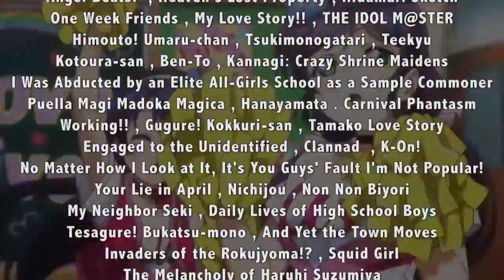JapaneseAMVs SATURDAY ANIME NIGHT [AKROSSCON2015]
Editor : masaka!

Video : Various [ Hozuki's Coolheadedness, Girls und Panzer, Assassination Classroom, Love Live!, Kids on the Slope, Angel Beats!, Heaven's Lost Property, Hidamari Sketch, One Week Friends, My Love Story!!, THE IDOLM@STER, Himouto! Umaru-chan, Tsukimonogatari, Teekyu, Kotoura-san, Ben-To, Kannagi: Crazy Shrine Maidens, I Was Abducted by an Elite All-Girls School as a Sample Commoner, Puella Magi Madoka Magica, Hanayamata, Carnival Phantasm, Working!!, Gugure! Kokkuri-san, Tamako Love Story, Engaged to the Unidentified, Clannad, K-On!, No Matter How I Look at It, It's You Guys' Fault I'm Not Popular!, Your Lie in April, Nichijou, Non Non Biyori, My Neighbor Seki, Daily Lives of High School Boys, Tesagure! Bukatsu-mono, And Yet the Town Moves, Invaders of the Rokujyoma!?, Squid Girl, The Melancholy of Haruhi Suzumiya, Love, Chunibyo & Other Delusions, Sound! Euphonium, Puchimas! Petit Idolmaster, Lucky Star, The Tatami Galaxy, Arakawa Under the Bridge, Detroit Metal City, Joshiraku, Yondemasuyo, Azazel-san, Seitokai Yakuindomo, THE IDOLM@STER CINDERELLA GIRLS, Super Sonico the Animation, My Teen Romantic Comedy SNAFU, Seiyu's Life!, No-Rin, The World God Only Knows, My Bride Is a Mermaid, Blood Blockade Battlefront, Space Dandy, Fate/kaleid liner Prisma Illya, YuruYuri, Uta no Prince-sama, Osomatsu-san, Prison School, School-Live! ]

Audio : Bay City Rollers - Saturday Night, Hi-STANDARD - Saturday Night

Genre : Dance, Fun, Comedy
Length : 5:13
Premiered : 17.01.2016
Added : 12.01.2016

Author's Commentary :

Let's spend a good time together!
…Before someone stormed and screw up the party.